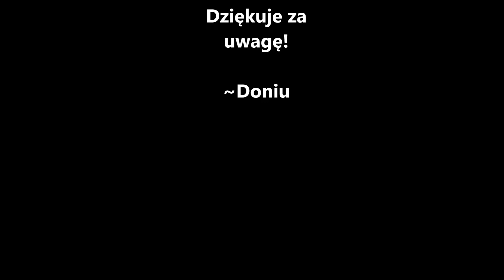Camasutra - Jeszcze raz / Grzeszne myśli [SYLWESTER] Busko - Zdrój 2016/2017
NOWA PIOSENKA "JESZCZE RAZ" !

NOWY TYTUŁ : Grzeszne myśli !
Cała !

Nagrywane: Samsung J5